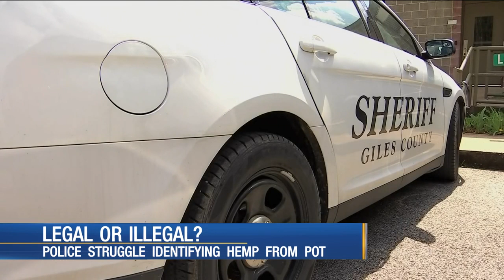Officers struggle to differentiate between week and hemp